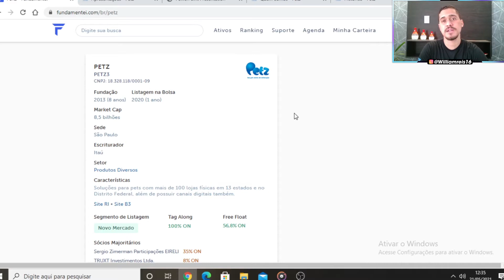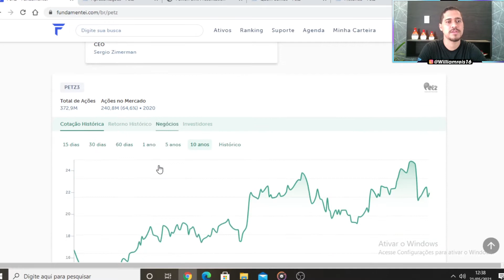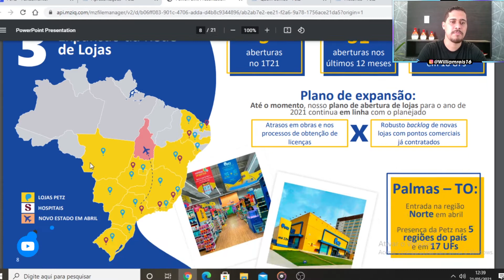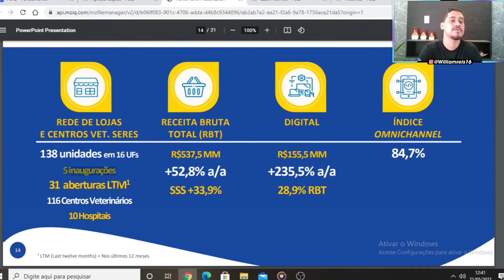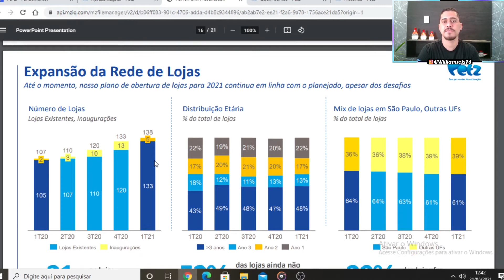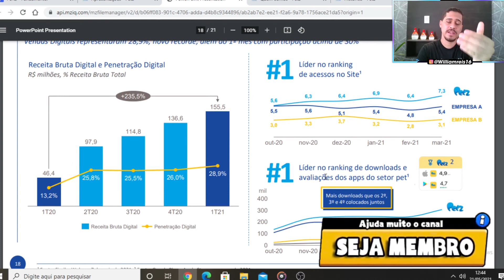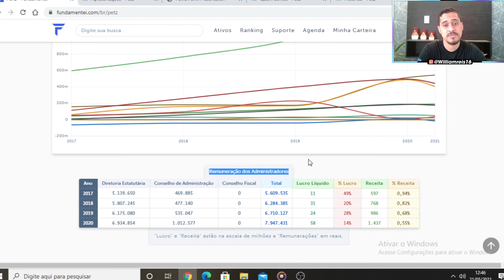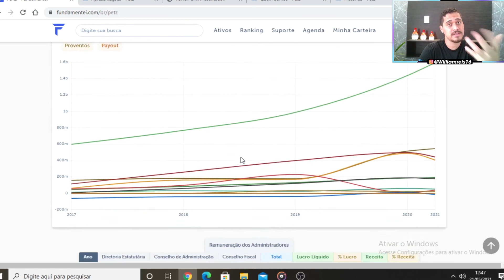PETZ3 - Petz a queridinha do seu pet - Analisando PETZ3 - PETZ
Salve doutores, no vídeo de hoje vamos fazer uma analise fundamentalista de PETZ3 - PETZ no quadro "Analisando em 5 min" onde pegamos as empresas da Bolsa de Valores e analisamos os números contábeis, dados históricos e tudo isso de forma bem sucinta.

Iae já conhece os números de PETZ3 - PETZ?